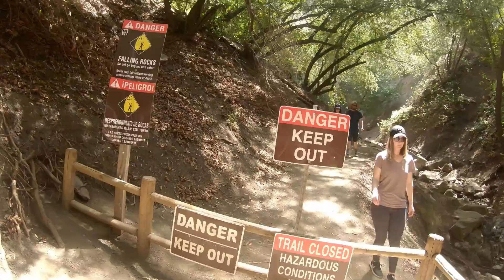random Cali day with friends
just random footage of our day.